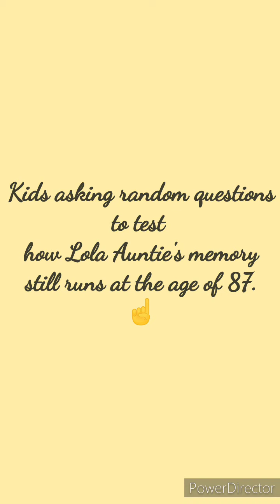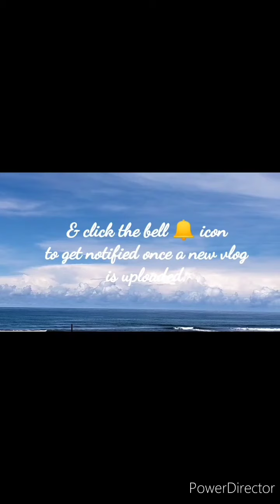Memory Challenge with 87-Year Old Lola Auntie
Fun with Lola Auntie in the house. 😄

Credits:

Background Music